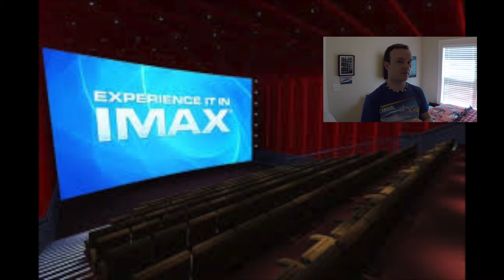Carnival Panorama Heads to Long Beach - Cruise News Ep. 10!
Carnival Horizon has officially joined the carnival fleet and now the countdown to the next FunShip Carnival Panorama coming to the newly renovated terminal in Long Beach, California!